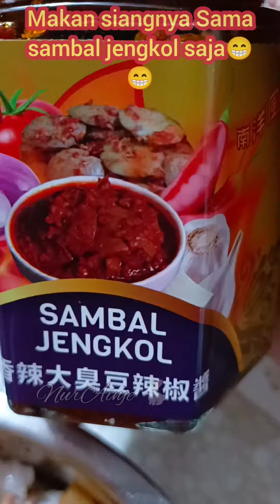makan siangnya Sama sambal jengkol saja || edisi ngirit biar bisa nabung 😁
makan siang seadanya saja